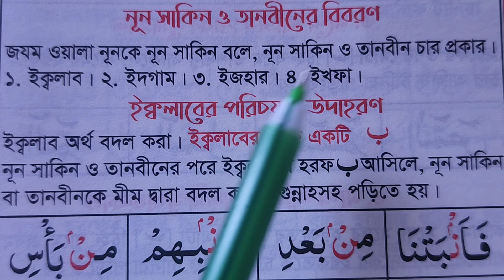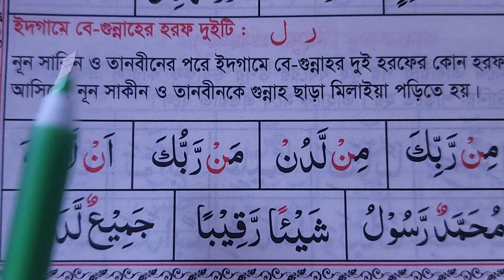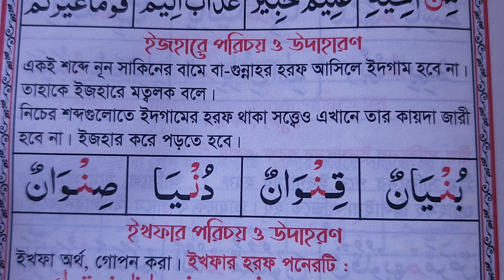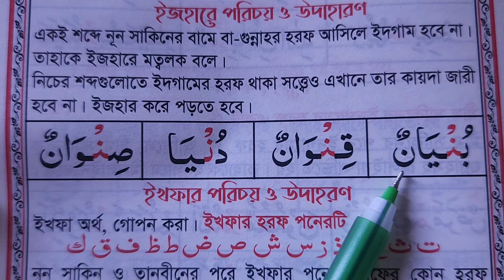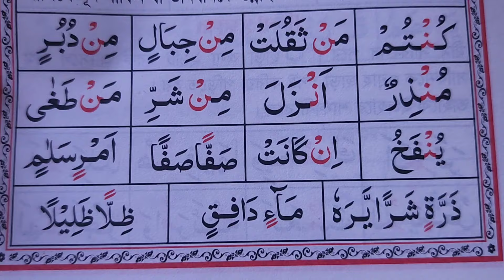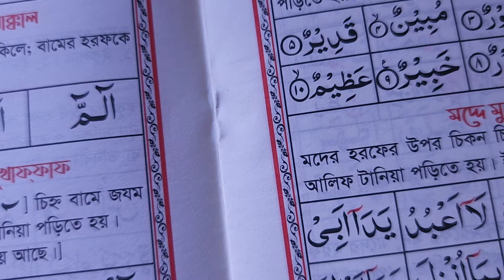যাদের কুরআন রিডিং পড়া শুদ্ধ হয় না এই নিয়ম গুলো শিখে কুরআন রিডিং পড়ুন আপনার পড়া শুদ্ধ হবে